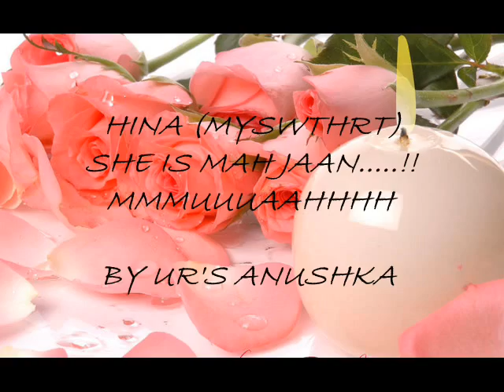HINNY LOVE U MY SHONI.......!!!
I LOVE HINU ALOT. !!!
SHE JAAN OF MINE